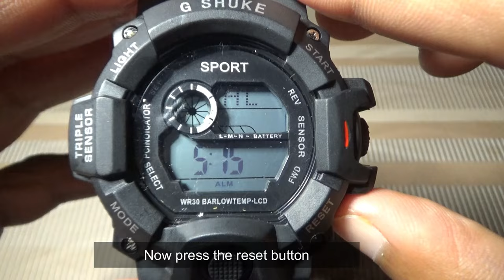How to Set Alarm in G-Shock Watch | Sport Watch Alarm Settings | Led Digital Watch Alarm Setting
My YouTube Gears | Devices & Equipment’s :

1.My DSLR Camera
2.My Laptop
3.My Tripod
4.My Smartphone
5.My Studio Lights